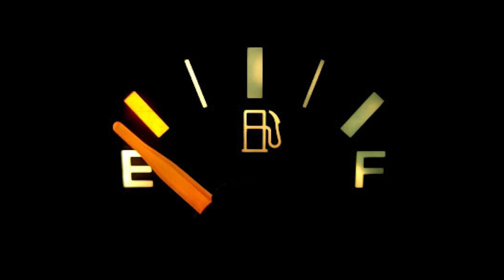Jacob Damon - Better Days